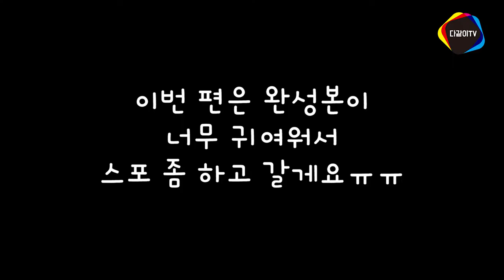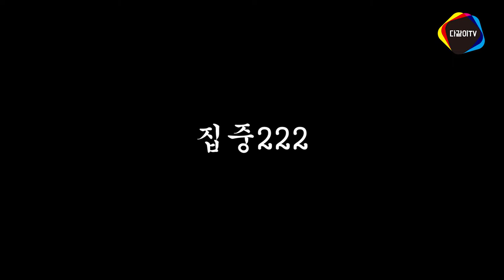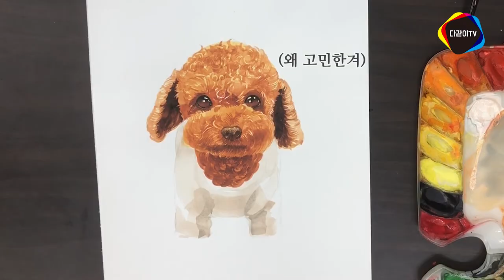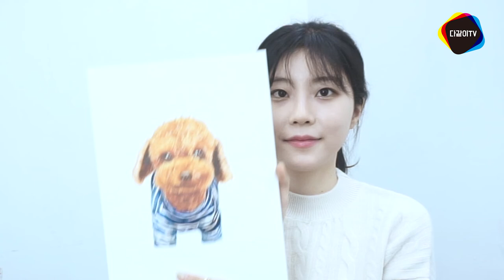이 영상만 보면 털질감 완벽히 마스터 - 강아지 그리기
수희쌤의 그림교실 기초디자인 댕댕이 잘 그리는 법! 강의 영상입니다~
재미있게 시청해주시고 댓글 많이 남겨주세요~